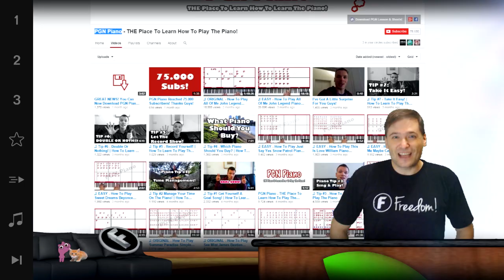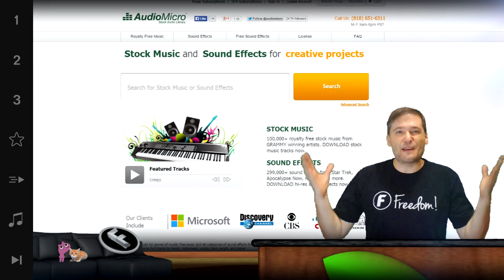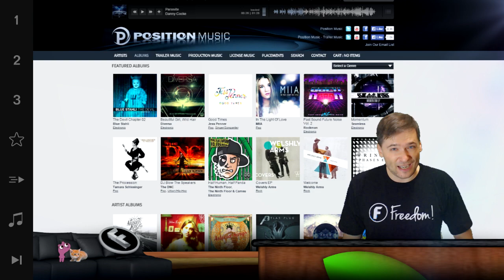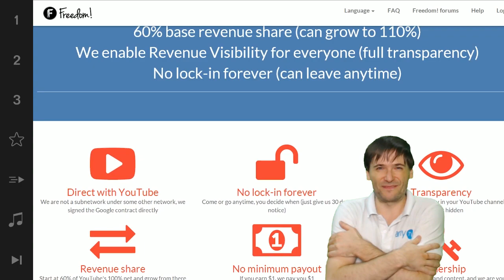★ Piano lessons for FreedomFamilyl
▼ Freedom!

▼ Network

▼ XSplit

▼ Music